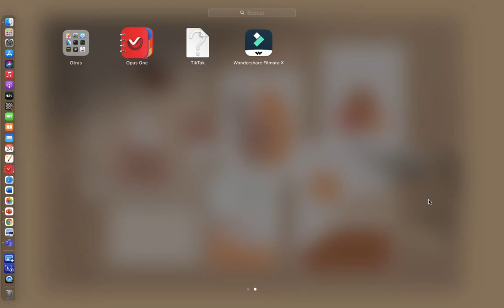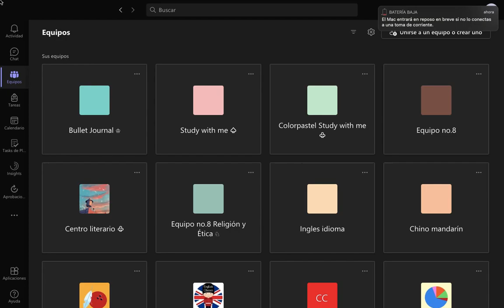Como es mi computador ✌︎ Colorpastel study with me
Holaaa, gracias por estar aquí viendo este video.

resumen de peliculas, black widow 2021
MovieStar Película -

FAQ ♤
* ¿Qué edad tienes? Tengo 15 años
* ¿Qué estudias? Diseño e ilustración y química
* ¿Con qué grabo y edito? iPhone 13 y ¡Movie

Subs counter: 28 🤞🏻

(*￣(ｴ)￣*)

EMOJISSSSSSSSSSSSSSSSS: (✪㉨✪) (◉Θ◉) ( ´(00)`) (｡･ω･｡) (´(エ)｀) (*´(00)`)’ (๏ᆺ๏υ) (/-(ｴ)-＼) (=^･ｪ･^=) @(*^ｪ^)@ (*’(OO)’*) （ﾟ∈ﾟ） (ㅇㅅㅇ❀) (￣(ｴ)￣)ﾉ =’①。①’= (￣(エ)￣) “(`(エ)´)ノ (｀(エ)´)ﾉ （`･Θ･´ ） (●∈∋●) (*￣(ｴ)￣*) (；ﾟ(OO)ﾟ) （・Θ・） @(o･ｪ･)@ （`･Θ･´ ） (ㅇㅅㅇ❀) =’①。①’= (￣(ｴ)￣)ﾉ @(o･ｪ･)@ ／(^ x ^)＼ （`･Θ･´ ） (ㅇㅅㅇ❀) （`･Θ･

··ⓁⓊⒸⓀ to you